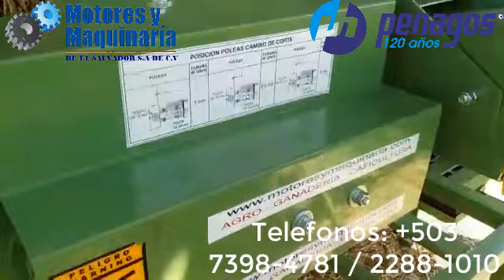ENSILADORA PICADORA PE-800 DE FORRAJES AGRÍCOLAS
La Picadora de pasto mas eficiente para los ganaderos modelo PP-600 marca Penagos, la numero 1 a nivel mundial. Ideal para picar sorgo, maíz, caña, especies forrajeras, pasto, y todo tipo de siembras agrícolas. Precio incluye transporte y capacitación de uso.

Motores y Maquinaria de El Salvador
VISITANOS EN: Ahuachapán, Sonsonate, san vicente, ciudad Merliot
Youtube. Motores y maquinaria El Salvador
Pagina Web: Motores y maquinaria El Salvador